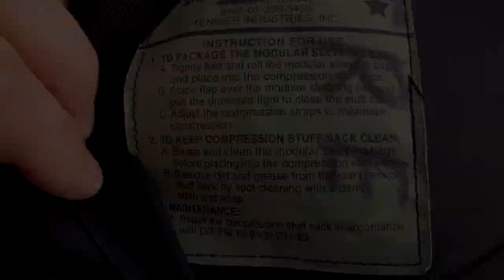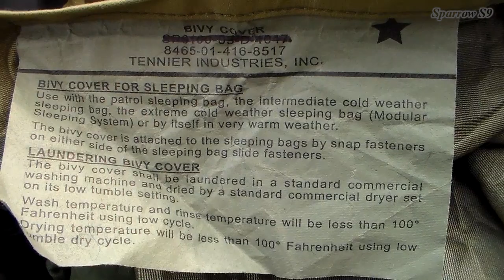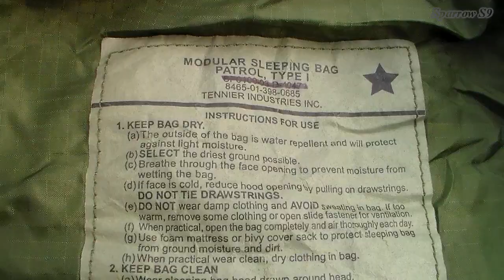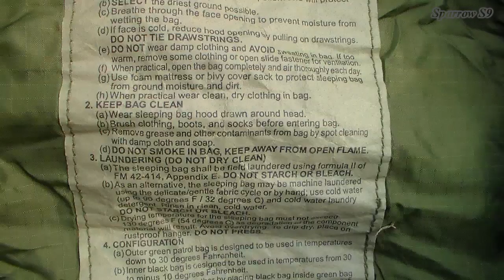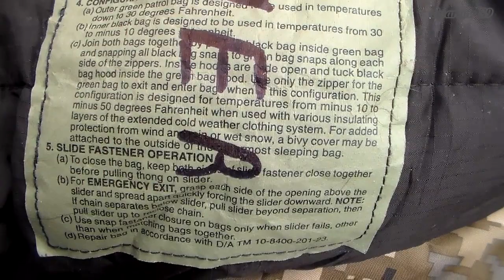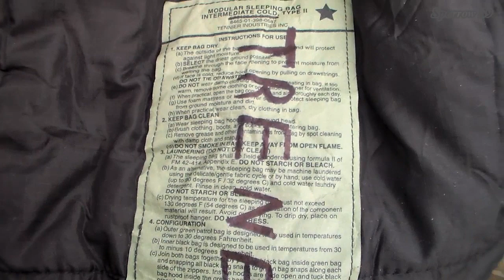Модульная спальная система американской армии - Modular Sleep System (MSS) US Army. Обзор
Обзор модульной системы для сна армии США.
00:00 - Общие данные
01:15 - Компрессионный мешок
02:56 - Непромокаемый чехол
05:18 - Патрульный спальный мешок
07:01 - Спальный мешок для холодной погоды
10:13 - Система в сборе